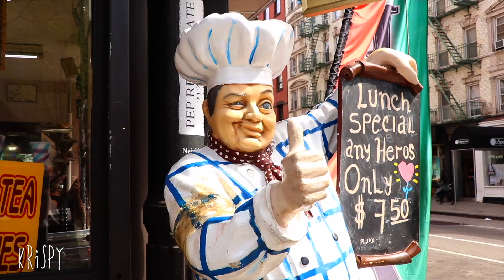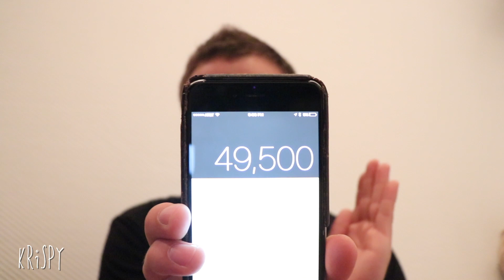HOW DO I PAY TAXES?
Taxes are due today, here is why you need to pay them.

At a 100k followers on instagram, I quit my job in finance to pursue a dream and started my own advertising agency - with my partner @fjerry aka meme biscuit. This is a daily vlog of my life in New York City to document the success and failures of my career. vlog248